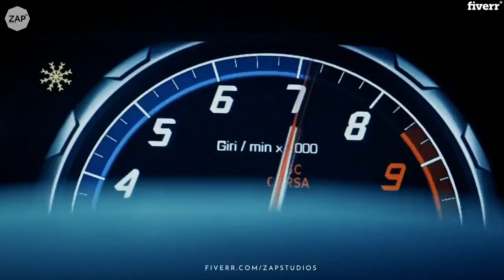create an amazing commercial brand video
ooking for an amazing commercial brand video? You've come to the right place.

We have experience in all kinds of Brand Video productions and know how to increase the influx of new users for your social media and get the attention of the client.

What I required for making:

Script (We will discuss if you don't have)
Logo
Website URL

Fully customized video commercial from scratch
Premium Stock footage
Prominent Revisions
Custom Text Overlay (Motion Graphic)
Voice over (Female or Male)